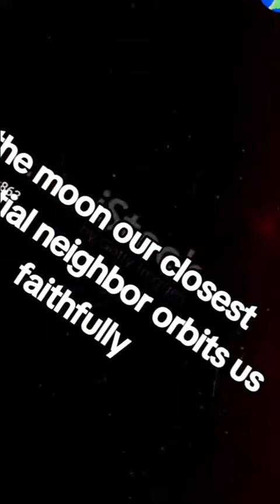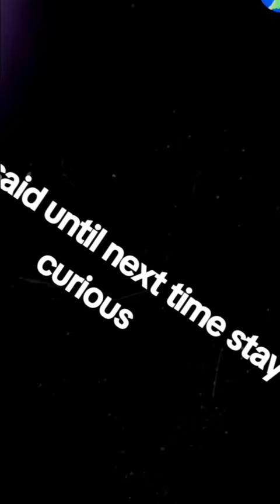Solar Eclipse Explained! Easy. How a solar eclipse works!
ever wonder why solar eclipses are so rare and unusual? this short video will help you understand what a solar eclipse is. it's when the moon gets between the Earth and the sun is a nice video explaining stuff. if you have any comments just let me know. this is just really cool if you like science and astronomy. thanks guys. leave a comment if you want more or similar.